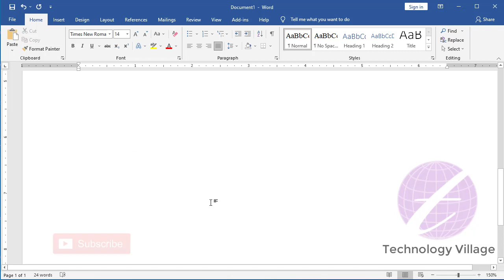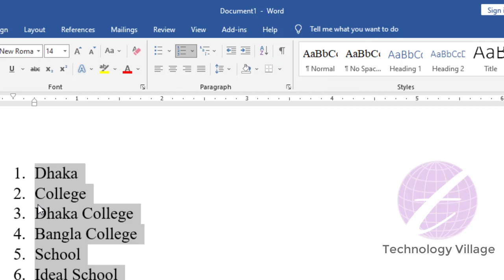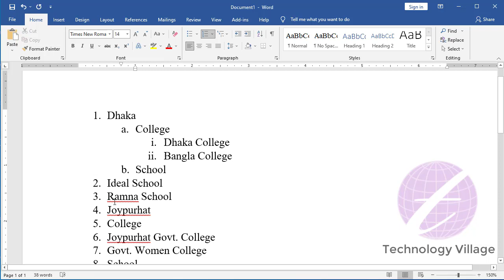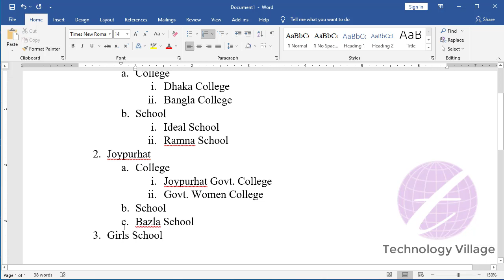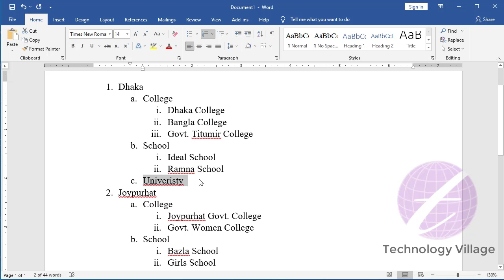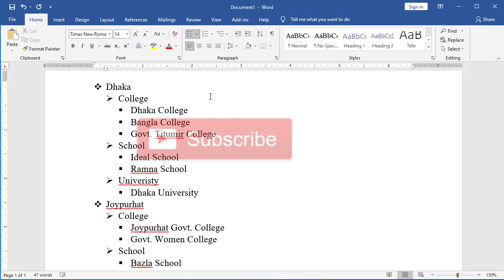Create Multilevel List in MS Word | Microsoft Word Tutorial Bangla | Word Bullets Numbering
You can create multilevel list in ms word. This is Microsoft Word Tutorial Bangla & this video describe how to create multilevel list in word. Word Bullets Numbering & multilevel list in word 2016 are equal. You can know multilevel list word 2013, multilevel list in ms word 2007, multilevel list in word, multilevel list in word 2013 & multilevel list word. This video describe multilevel list in word in bangla, multilevel list in ms word in bangla, multilevel numbering. If multilevel list in word not working, you'll view this video.

এ ভিডিওতে কিভাবে এম এস ওয়ার্ড এ multilevel list তৈরি করবেন সে বিষয়ে আলোচনা করা হয়েছে।